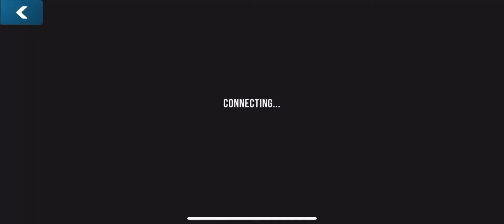Si te bejm shum lek ne car parking multiplayer pa perdor